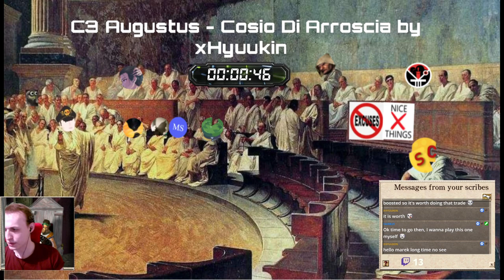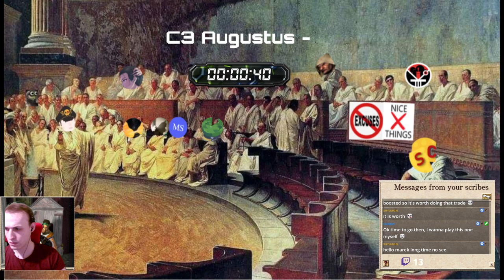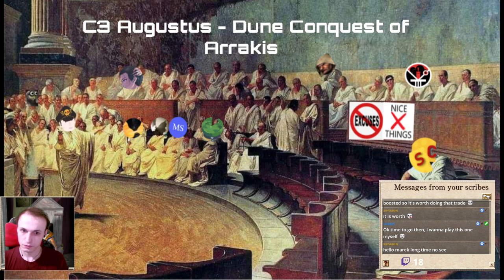C3 Augustus - Cosio Di Arroscia by xHyuukin